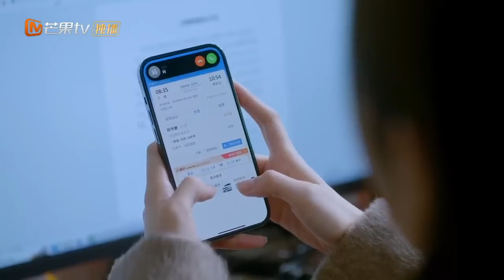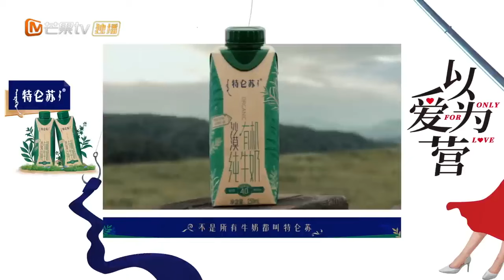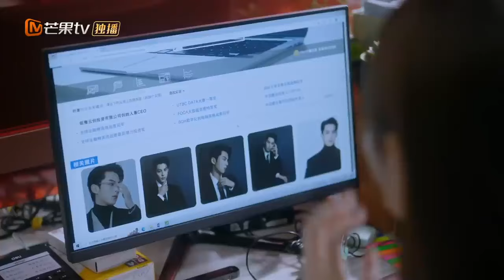[ENG SUB] CLIP: Something is wrong with her《以爱为营 Only For Love》mangotvdrama